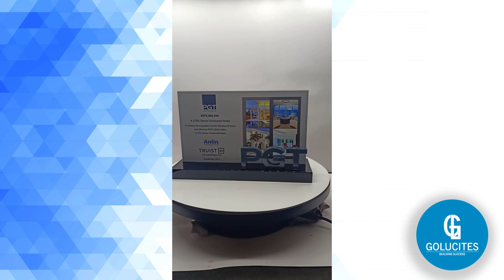Truist Deal Financial Award - Golucites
Very nice acrylic and crystal deal toy with client's logo cut in 3D and image of the transaction etched on the back.